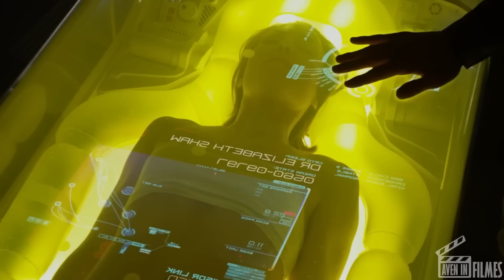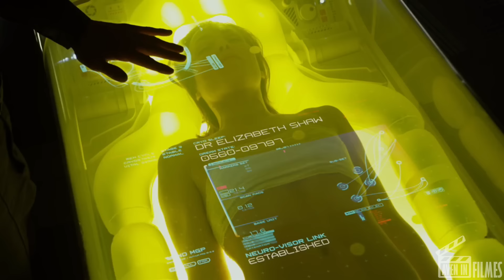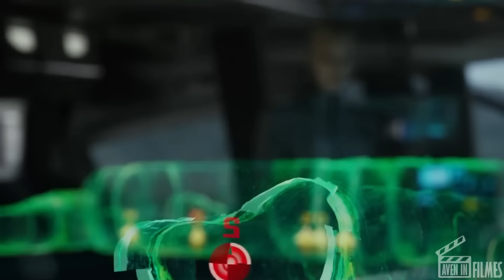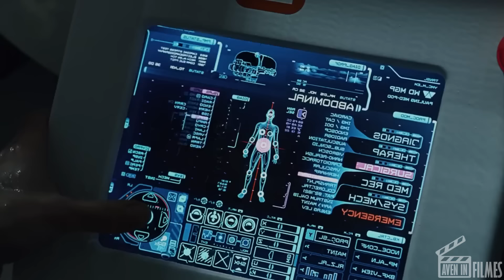CIENTISTAS DECIDEM REVIVER UMA CABEÇA DE 2.000 ANOS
Nome do FILME: Prometheus (2012)

 Este prelúdio do filme Alien conta a história de uma equipe de cientistas que embarca em uma jornada espacial para descobrir a verdade sobre a origem da raça humana. No planeta de destino, eles encontram criaturas poderosas e revelações assustadoras.